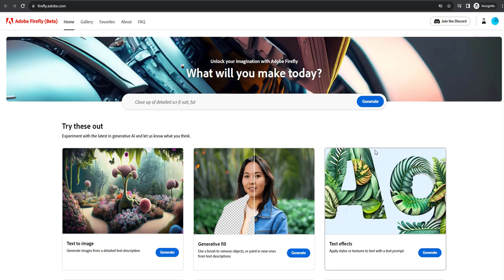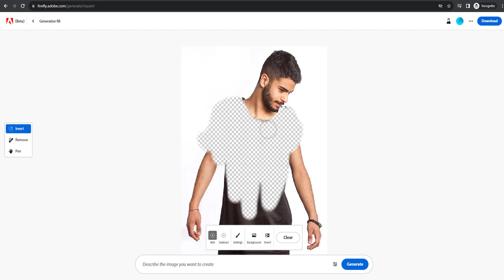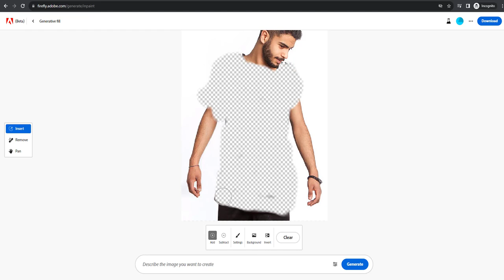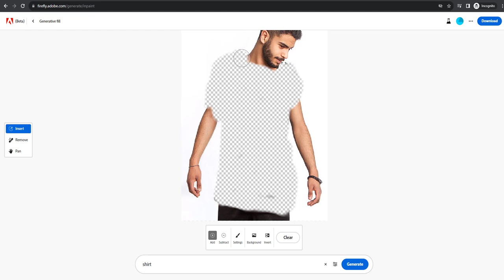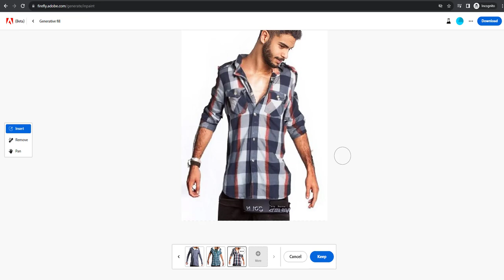6) Thay Quần Áo Bằng Adobe Firefly - Tri Thức 4.0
Thay Quần Áo Bằng Adobe Firefly - Tri Thức 4.0 adobe adobefirefly congngheai .
Trong bài này, trithuc4.0 giới thiệu đến mọi người cách thay đổi quần áo trong hình ảnh bằng adobe firefly. Sau khi đăng nhập vào adobe firefly, mọi người chọn generative fill và upload hình ảnh cần thay quần áo. Đang ở chế độ insert, mọi người bôi quần áo cần thay đổi, sau đó điền văn bản đề xuất quần áo và nhấn generate.